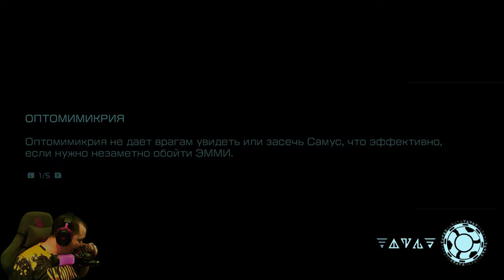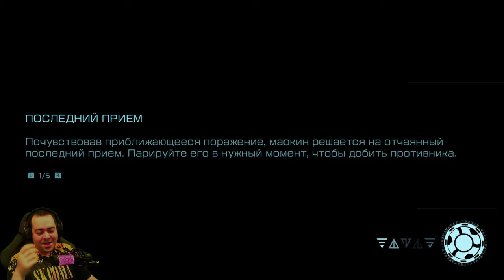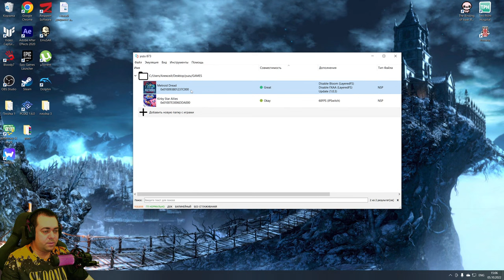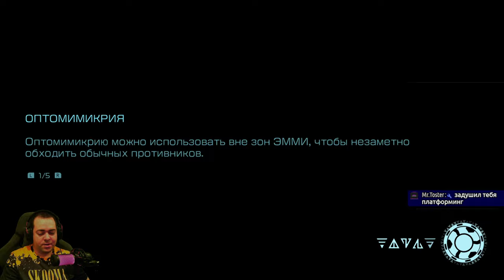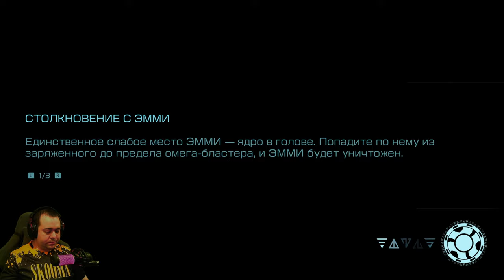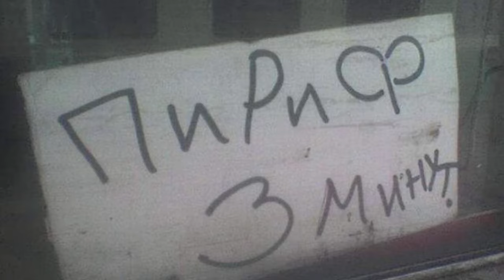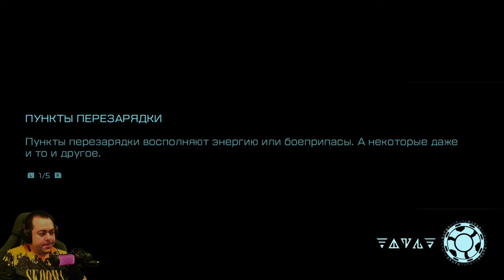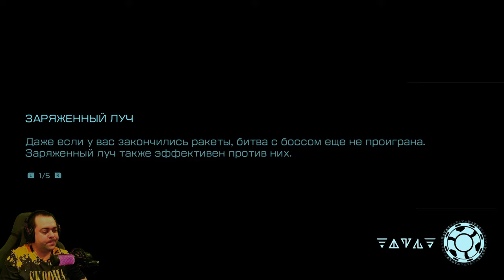Душный прыжок и наводящиеся ракеты ► 5 Прохождение Metroid Dread (Nintendo Switch)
Metroid Dread — новая часть культовой серии, которая началась с выходом оригинальной Metroid на консоли NES в 1986 году, которая породила такой жанр игр как метроидвания. Сюжет не самая сильная сторона такого жанра и к слову о нём. Завязка по меркам серии совершенно стандартная: Федерация прознала, что на очередной малоизученной планете под названием ZDR водятся Х-паразиты, а главная героиня Самус Аран, будучи единственной обладательницей иммунитета, получает задание разобраться с проблемой. Однако непослушная наёмница, конечно же, не первая, кого Федерация отправила на разведку. На ZDR также были посланы ЭММИ — семь роботов-охотников, которые по прибытии на планету потеряли связь с центром. Но самой большой угрозой оказывается Вранов Клюв — один из немногих уцелевших представителей птицеподобной расы чозо, вырастившей Самус и наделившей её сверхспособностями. Он легко побеждает героиню в бою и лишает её всех улучшений силового костюма, чтобы ей пришлось пробивать себе путь из недр планеты, постепенно возвращая свои умения, как это и заведено в серии.